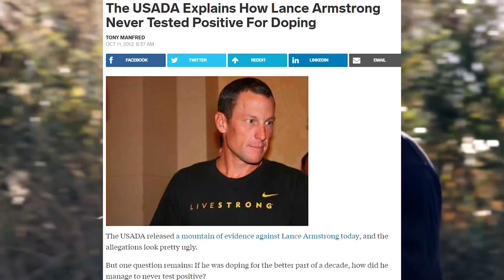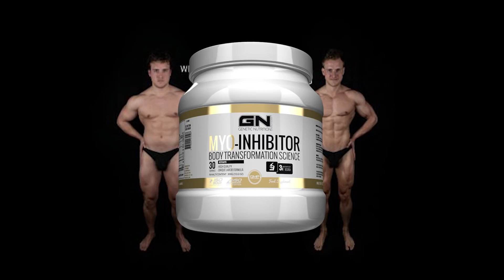Natural Bodybuilding – The Shocking Truth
The Anti-Estrogen Supplement That Actually Works! (90 capsules)

The Fat Burner Supplement That Actually Works (90 capsules)

The Mood Enhancement Supplement That Actually Works (60 capsules)

WHY TRUST A DEALER? Test it before you ingest it